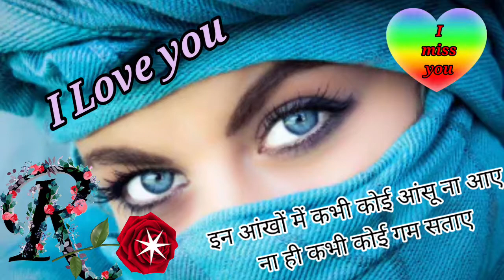R name love status ! R naam love status ! R name new whatsapp status ! R latter status ! Love status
Hi,
I am Anuj Tiwari. Welcome to our YOU tube channel at Colors Shayari status.

ACTIVITIES AND ALL CONTENT PROVIDED BY THIS CHANNEL IS ORIGNAL CONTENT